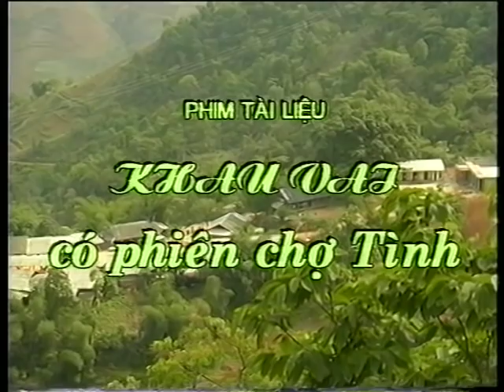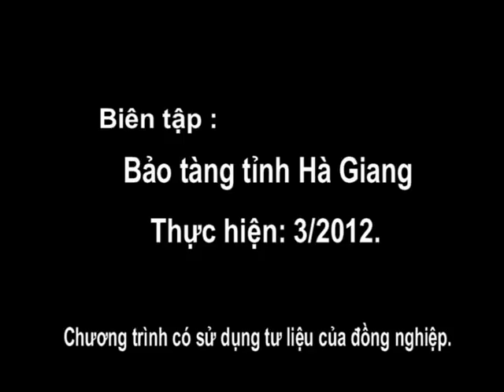Chợ tình Khau Vai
Khau Vai có phiên chợ tình
(Đài PT-TH Hà Giang thực hiện)